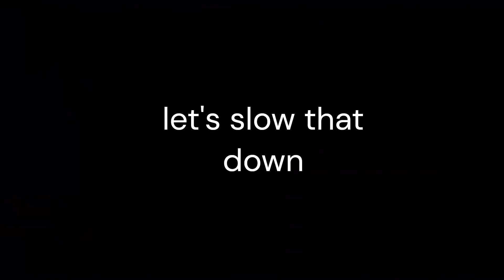My part in Eyes In The Water